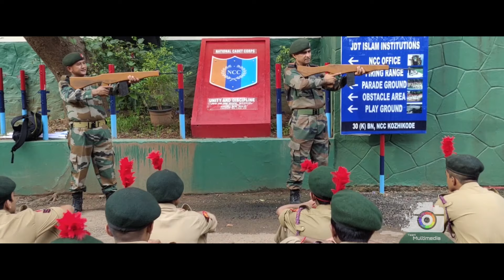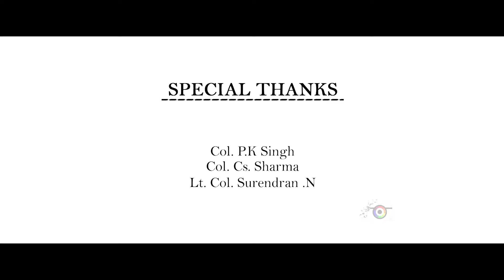NCC |ARMY |30 K & 9 K BN NCC|JDT ISLAM INSTITUTION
NCC#ARMY#JDT ISLAM INSTITUTIONS#30 K & 9 K BN#